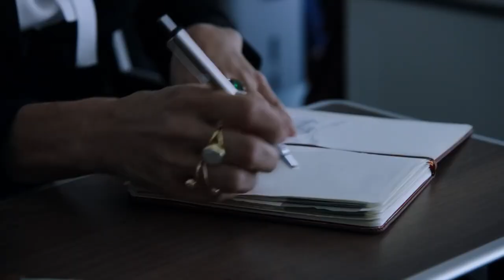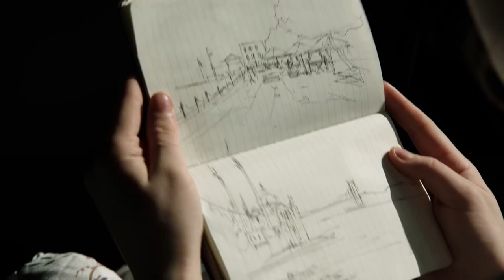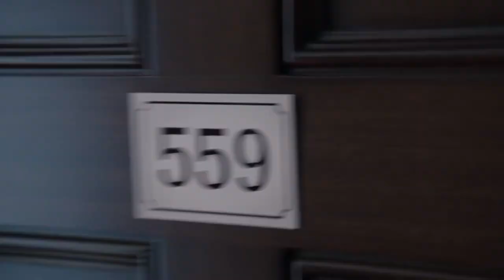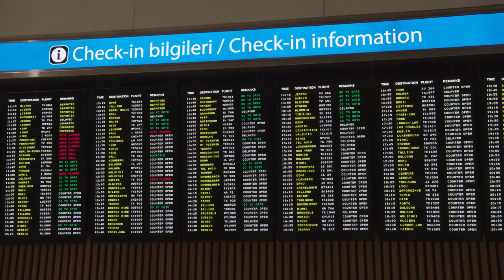Turkish Airlines - A Ridley Scott Film: THEJOURNEY - Super Bowl 2019 Commercial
The New England Patriots beat the Los Angeles Rams in Super Bowl LIII at Mercedes-Benz Stadium in Atlanta, Georgia in 2019!

Take a look at all of the commercials aired during the 2019 Super Bowl.